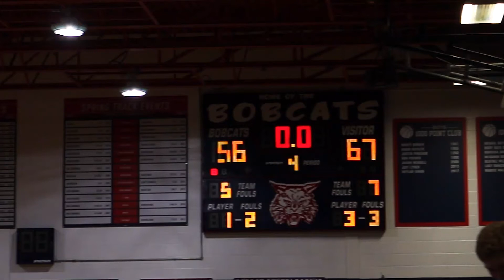1/10/20 BH vs RYE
BH vs. Rye Byram loses 56-67.
Edited by: Markian Nychka
Camera by: Markian Nychka